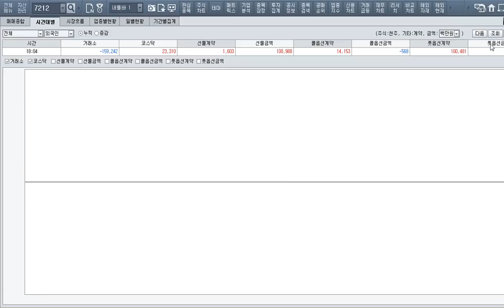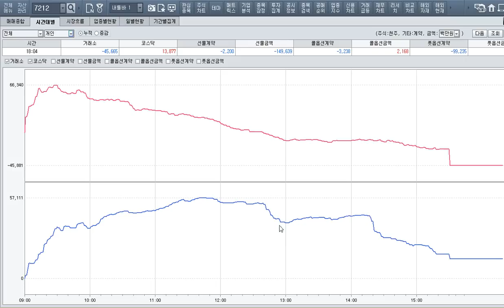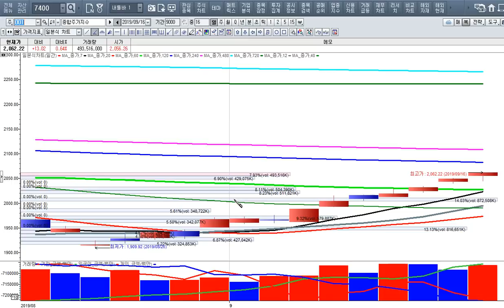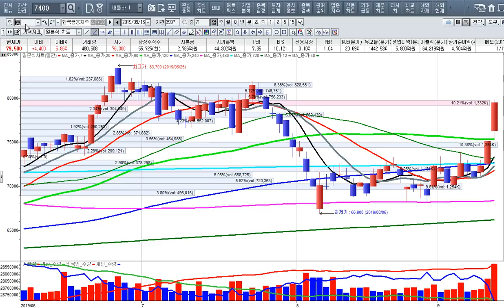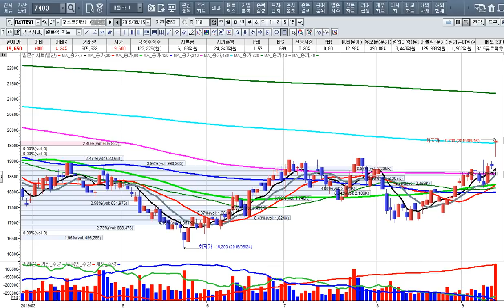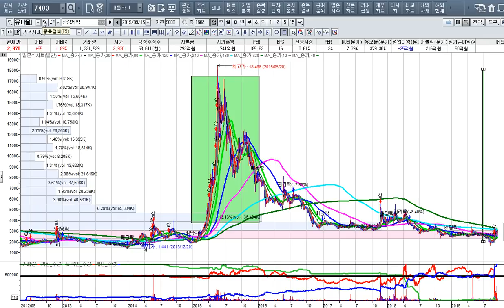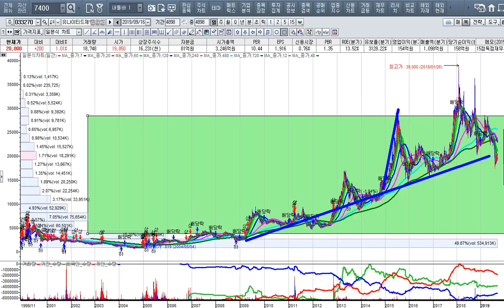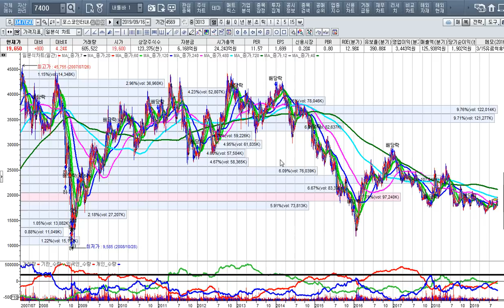[주식투자]낙폭과대 금융주들의 반란-원유가스주,은행주,증권주[2019.9.16]